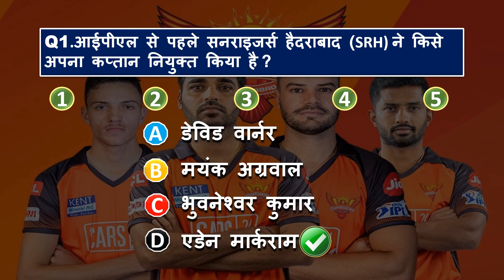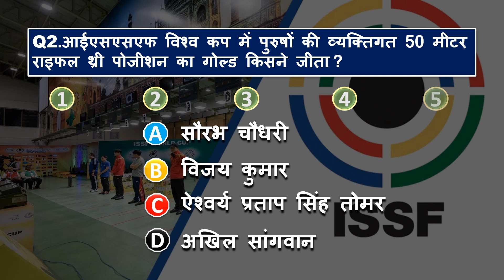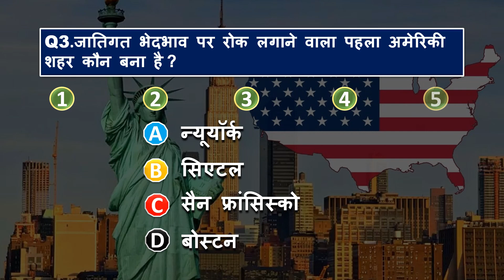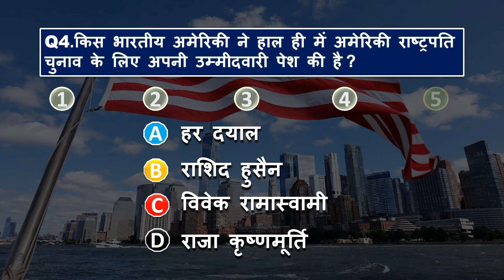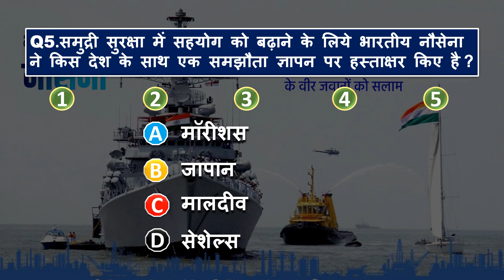26 February 2023 Current Affairs Today | Daily Current Affairs | Current GK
26 February 2023 Current Affairs Today | Today Current Affairs | Daily Current Affairs | Current GK